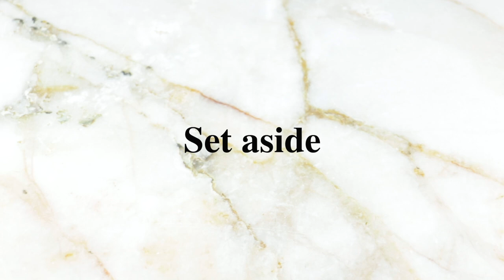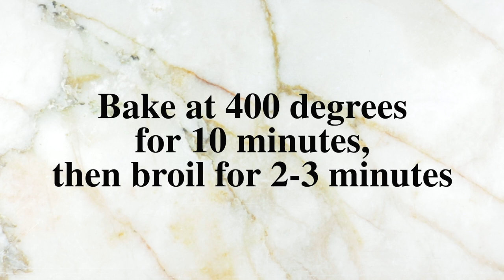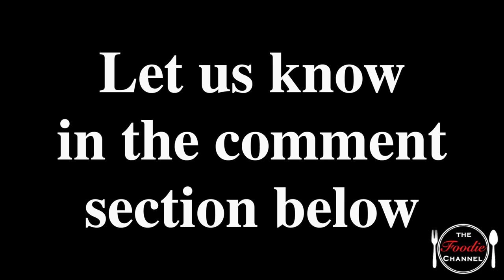How To Make Teriyaki Salmon | Salmon Teriyaki Recipe | Teriyaki Sauce Recipe | The Foodie Channel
Hey Foodies!
Looking for a salmon recipe? Looking for a date night dinner idea? Want to know how to make teriyaki sauce? This video is for you!

If you’d like to enjoy more foodie related content then go

TERIYAKI SALMON INGREDIENTS:
- 2 salmon fillets
- 1/4 cup of brown sugar
- 2 tbsp of olive oil
- 3 tbsp of soy sauce
- 1 tbsp of diced garlic
- 1/2 tsp of lemon pepper
- 1/2 tsp of crushed red peppers
- 1 tsp of flour
- 2 tbsp of water

NEED A KITCHEN UPGRADE? ￼

COOKWARE
Rachael Ray's Cucina Non-Stick Cookware

DINNERWARE
Soho Dinnerware Set

BARWARE
Dublin Crystal Wine Decanter

APPLIANCES
Cuisinart Toaster Oven